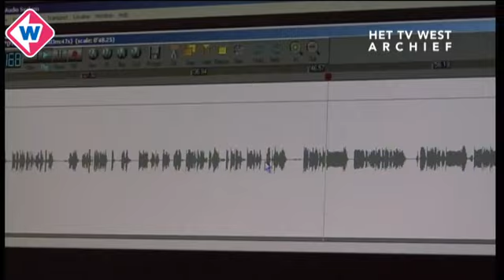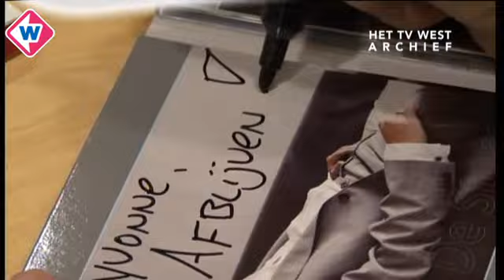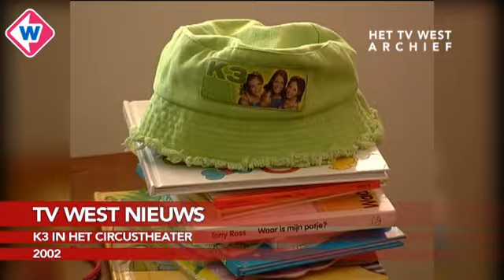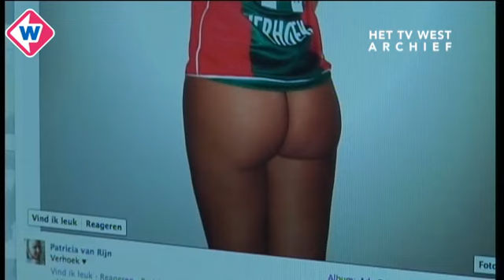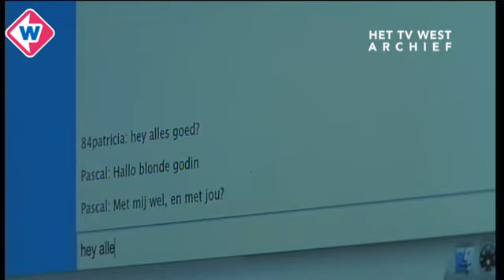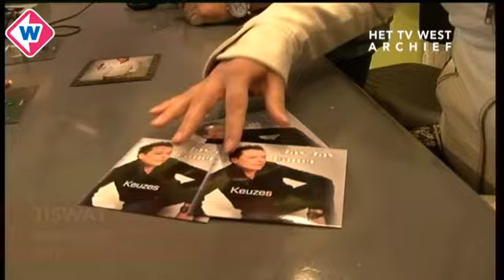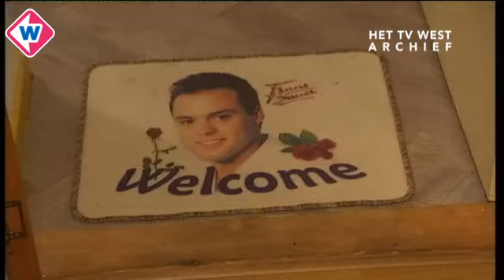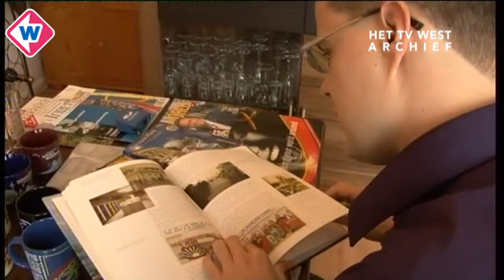TV West Archief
Fans van Frans Bauer, Jan Smit of K3 ze kwamen allemaal langs in de programma's van TV West. De archiefkasten van Omroep West zitten vol met juweeltjes. In TV West Archief blikken we terug. Vandaag staat de uitzending in het teken van fans! We zien o.a. de huldiging van Idols winnaar Jamai in 2003 en hoe Bianca Damen van Amber Music er alles aan doet om haar artiesten te promoten.